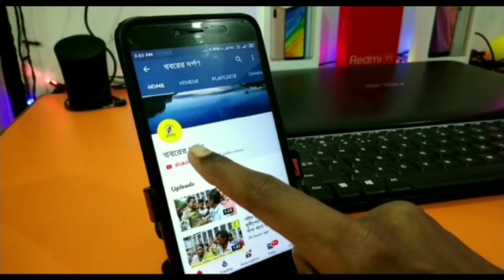তেহট্ট মহকুমায় বিধানসভায় যিনি প্রথম সারিতে লড়েছেন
তেহট্ট মহকুমায় যিনি প্রথম সারিতে লড়েছেন